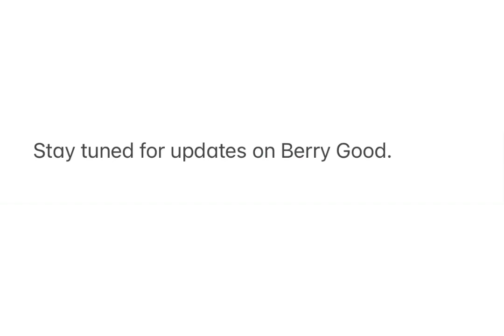Berry Good is pink and sparkly in their album cover